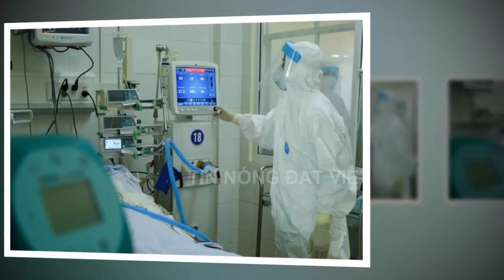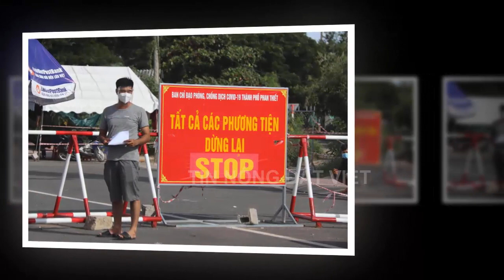Tin khẩn VIỆT NAM mới nhất 4/06/2024//Tin nóng Việt Nam Mới Nhất Hôm Nay | Tin Nóng Đất Việt